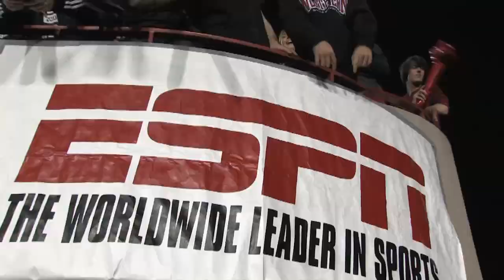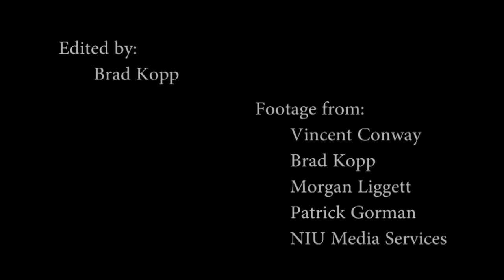NIU Football Highlight 2010 HD (With Humanitarian Bowl)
This is the Northern Illinois University Football highlight for the 2010 Season. NIU finished the regular season 10-2 and ranked 25th in the BCS rankings.

Schedule for 2010
@ Iowa State L 27-10
vs North Dakota W 23-17
@ Illinois L 28-22
@ Minnesota W 34-23
@ Akron W 50-14
vs Temple W 31-17
vs Buffalo W 45-14
vs Central Mich W 33-07
@ Western Mich W 28-21
vs Toledo W 65-30
@ Ball State W 59-21
@ Eastern Mich W 71-03
vs Miami (OH) L 26-21
vs Fresno St. W 40-17